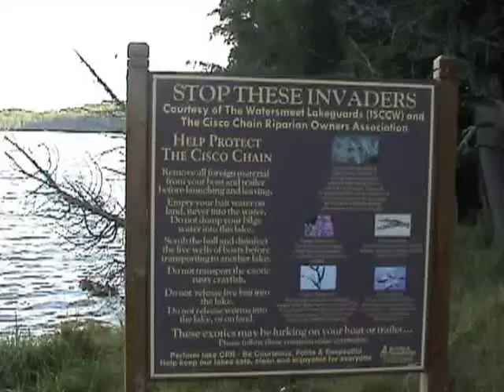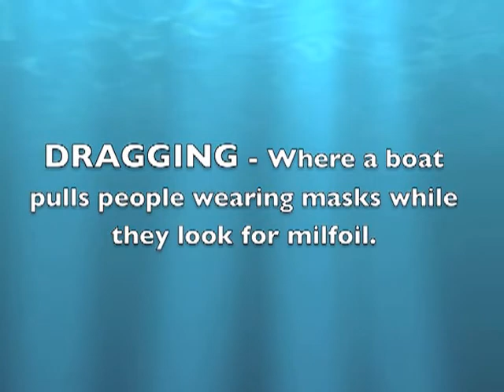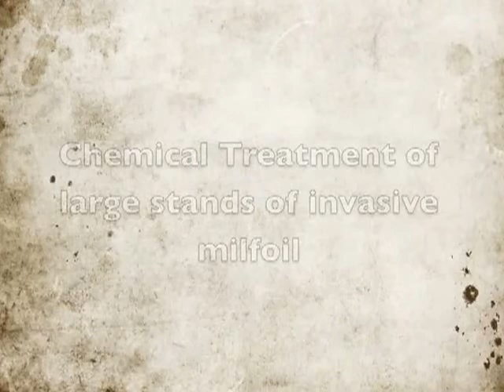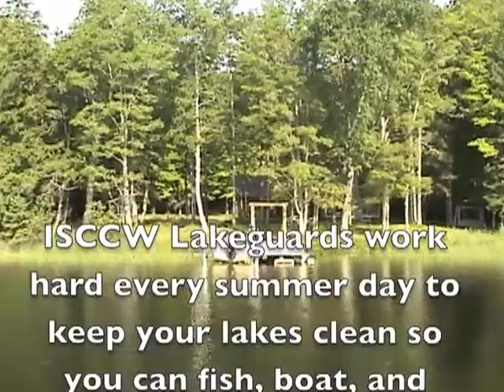CleanLakes InvasiveMilfoilManagement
Managing Milfoil - Clean your boat, dive and drag, and chemically treat.